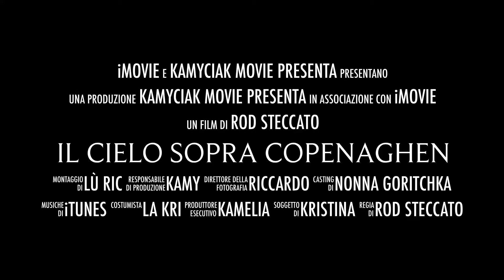Le Avventure di Kamy Trailer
Una vacanza, un viaggio, un' esperienza incredibile per Kamelia e la sua famiglia nelle magiche terre del nord europa. Il film completo presto in uscita su questo canale.